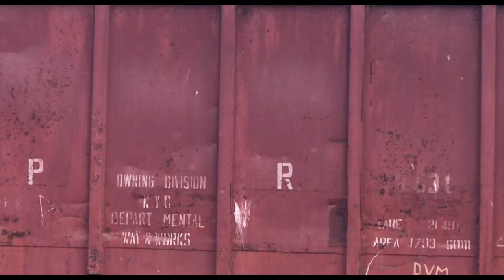Try not to laugh challenge | Airpods Challenge | Extreme Try not to laugh @theimraann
Thsi video is make you a lot of laugh without any resaon |